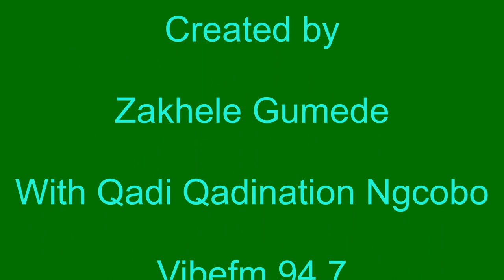Ezomnotho zeVibefm 1 March 2023 Zakhele Gumede noQadination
Sihlaziya inkulumo kaNgqongqoshe WezeziMali (Budget Speech